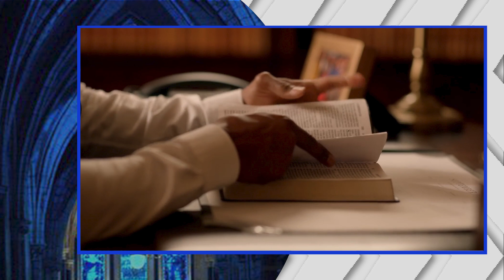THAJ get YOU ISH TOGETHA!!! | BET PLUS KINGDOM BUSINESS SEASON 1 EPISODE 8 BREAKDOWN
BET+, KINGDOM BUSINESS BET PLUS, KINGDOM BUSINESS on BET+

Episode #
 8
Season #
 1
About the Episode:
Premiered on:

CAST:
Yolanda Adams   as  Denita Jordan
Serayah     as   R’bel
Chaundre Hall-Broomfield       as   Taj Jordan
Michael Jai White   as   Julius 'Caesar' Jones
Michael Beach    as   Calvin Jordan
Kiandra Richardson      as    C.J. Jordan-Walker
Aspen Kennedy Wilson     as    Zyan
La'Myia Good    as    Essence
Tamar Braxton     as   Sasha
Dominique Johnson    as  Malcolm Walker
Journey Carter       as    Jewel
Sam Malone        as    Dex
Larry D. Reid   as   Larry D. Reid
Gerard Catus   as  Ray Johnson
Patrice Fisher    as   Detective Juanita Parker
Kirk Franklin   as   Deacon D'Wayne
Al Vicente    as    Detective Kevin Jackson

Hosted and Edited by: Erica Vain